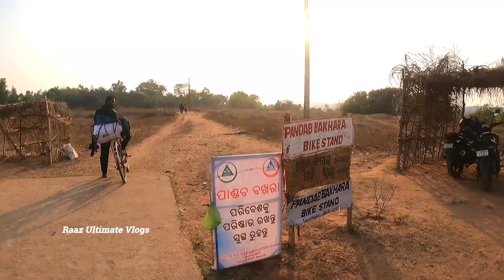pandaba bakhara | pandava bhakra | pandaba bakhara secret cave banki cuttack | ପାଣ୍ଡବ ବଖରା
ନମସ୍କାର୍ !! ଆପଣମାନଙ୍କୁ Raaz Ultimate Vlogs ୟୁଟୁବ ଚ୍ୟାନେଲ କୁ ସ୍ଵାଗତ!!

ଏହି ଚ୍ୟାନେଲ ରେ ଆପଣ ମାନଙ୍କୁ  ନୂଆ ନୂଆ ଟୁରିଷ୍ଟ ପ୍ଲେସ ଦେଖିବାକୁ ପାଇବେ !!

ଭିଡିଓ ଟି ଯଦି ଆପଣ ମାନଙ୍କୁ ଭଲ ଲାଗିଲା ତାହଲେ !!ଲାଇକ; ସେୟାର ଓ କମେଣ୍ଟ କରନ୍ତୁ !!

ଏମିତି ନୂଆ ନୂଆ ଭିଡିଓ ଦେଖିବାପାଇଁ ଆମ ଚ୍ୟାନେଲ କୁ ସବସ୍କ୍ରାଇବ କରିବା  ସହିତ ପାଖରେ ଥିବା ଘଣ୍ଟି  ଚିହ୍ନ ଟକୁ ଦବେଇଦିଅନ୍ତି !!

ଚ୍ୟାନେଲ ନାମ !! Raaz Ultimate Vlogs